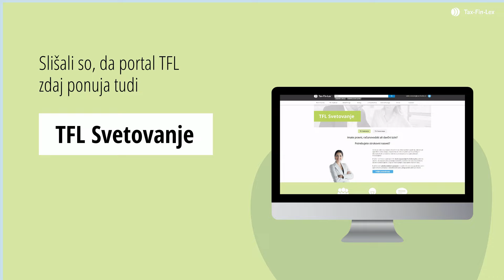TFL Svetovanje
Sedaj se lahko obrnete na nas, če potrebujete:
- pravno,
- računovodsko in
- davčno
svetovanje.

Pomagali vam bodo izkušeni pravniki z opravljenim pravniškim državnim izpitom in priznani računovodski in davčni strokovnjaki. S storitvijo TFL Svetovanje lahko zaupno komunikacijo s strokovnjakom opravite kar na daljavo.